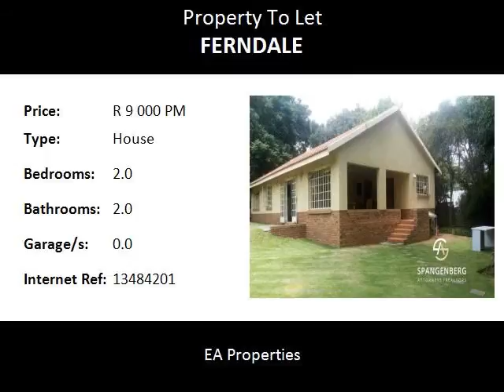2.0 Bedroom House To Let in Ferndale, Randburg, South Africa for ZAR R 9 000 Per Month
Bedrooms: 2.0
Bathrooms: 2.0
Garages: 0.0
Price: R 9 000 Per Month

Property Description:

FERNDALE, RANDBURG, 2BED 2BATH GARDEN COTTAGE @ R9000pm AVAIL 1 MARCH

This is a lovely two Bedroom, two bathroom home, that offers a lot more than your typical garden cottage. The main bedroom is spacious, with lots of natural sunlight entering through the windows that look onto the clear blue swimming pool. It has an en-suite bathroom with only a bath. The second room also looks out to the garden, and the second bathroom with a shower is located right opposite it. The lounge area features an open-planned, spacious layout with doors opening up onto the lawn, as well as another door opening up onto a patio with a covered roof. The kitchen has ample cupboard space and the kitchen tops are furnished with marble tops.. There is a separate room that leads from the patio, where you have space for two under-counter appliances with water outlets. The cottage will be perfect for a young professional or couple. Don't delay! Phone your realtor today to apply and make this lovely cottage your home!